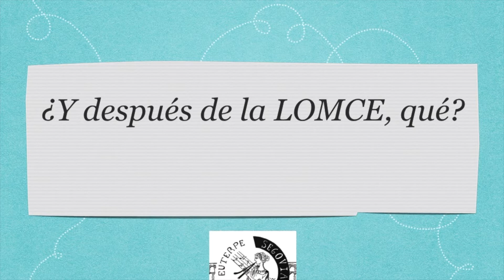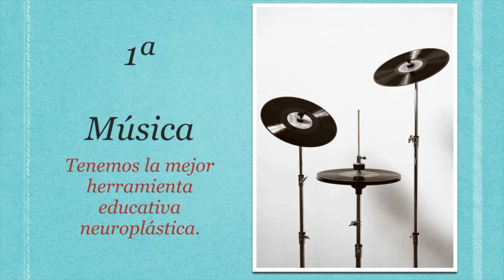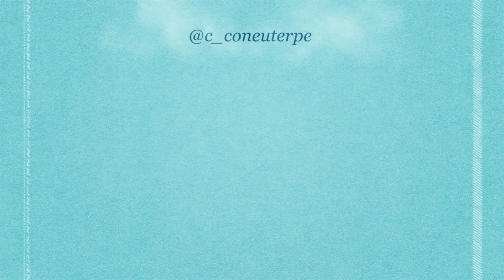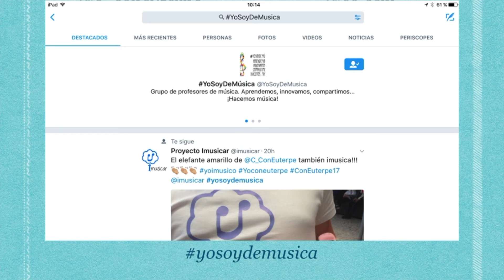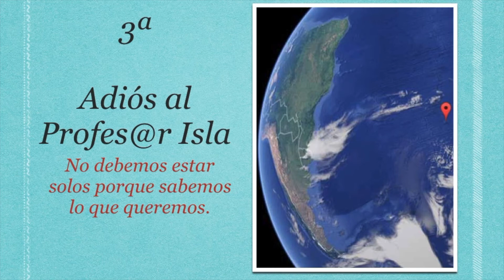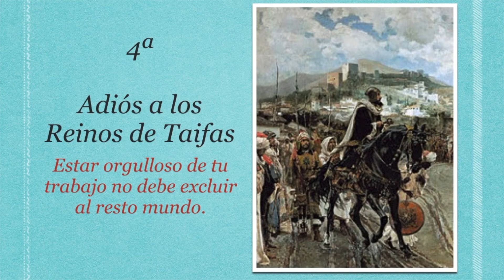Congreso EUTERPE 2017 ► Diario de un Luthier Educativo #005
Hola comunidad!!!

Tras una semana de la finalización del IV Congreso de Educación Musical "CON EUTERPE" me dispongo a compartir con todos vosotros el contenido de mi intervención en la Mesa Redonda en la que participé y que llevaba por título: "Y después de la LOMCE, qué?.
Son cinco pequeñas reflexiones que compartí con toda esa enorme comunidad educactiva. Cerca de 300 profesores de música de todo el país nos reunimos en Segovia con la sana intención de mejorar la Educación Musical.

No dudo que lo vamos a lograr, estos son los primeros pasos de algo verdaderamente hermoso.

Quedo a la espera de vuestras sinergías.